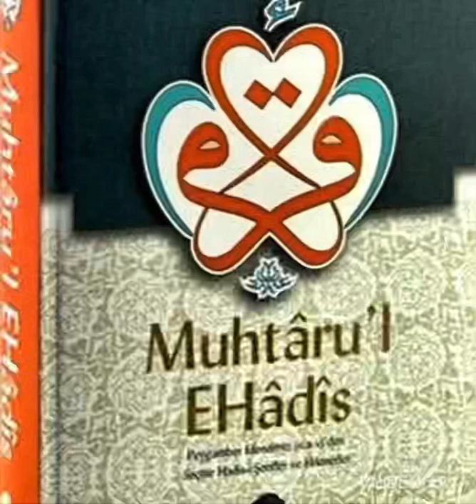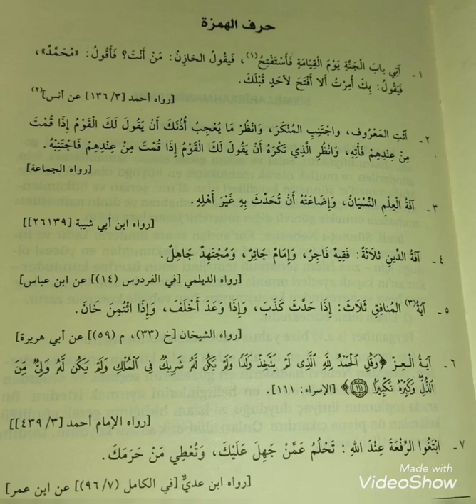1. Ders (1. Hadisten 7. Hadise kadar)